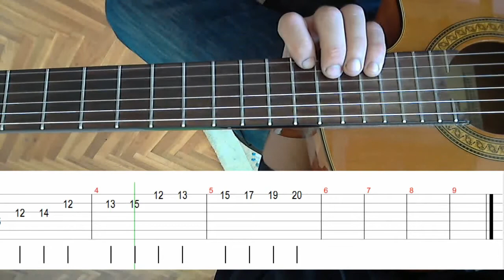C major scale (C dur skala) 1st position octave - lesson by Yesiloveguitar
Ako ste ljubitelj gitare i pesme na pravom ste mestu, uživajte!